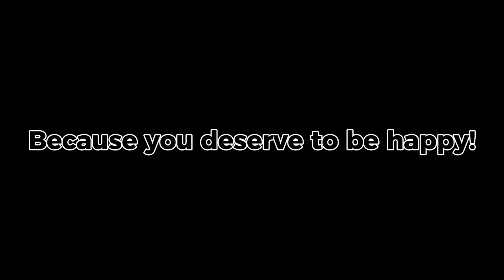NEW CLOTHING Photo Shoot with the FAMOUS Fisher Family😍 @Fishfam @TheMADLife1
I just came out with my NEW CLOTHING Collection of sweatsuits for adults and I just came out with kids sizes!!! This is some BTS footage of the Photo Shoot and campaign of my ALL DAY EVERY DAY Collection with the FAMOUS Fisher Family is OUT NOW😍 @Fishfam @TheMADLife1

So happy to COLLAB with them on the perfect and the comfiest sweatsuits during this holiday season, they were the perfect little models, and they are the sweetest family!! Go get yourself a sweatsuit to match all of us, we have all different sizes from kids to 4XL and have a lot of FUN COLORS!

Go follow the Fiercely Feminine Instagram down below ⬇️
Social Media!